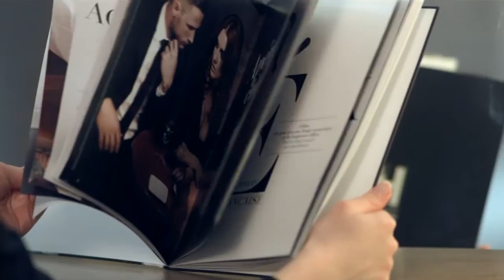LA MAISON PARISIENNE DE LA COIFFURE EN